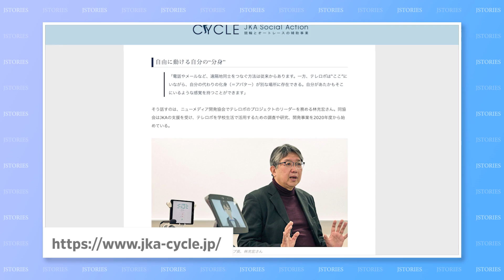#29: Avatar Robots, Solar Coating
This week's line-up: Avatar robots, Solar coating

【Content】
00:00 - Intro
00:16 - Avatar robots
01:05 - Solar coating

【Full Script】

Welcome back to J-Stories, where ideas and technology from Japan help solve global social and environmental problems. I’m Toshi Maeda, and here’s a quick look at this week’s J-Stories!

/// Story 1 ///
For  children who are unable to go to school due to poor health, it's not easy to keep up with their education or  their friendships.

But new  remote-controlled robots called "Telerobo" allow students to attend classes even from their  hospital bed.

First they  choose an avatar to appear on the robot’s screen.

Then they can control the robot using a tablet or other device, allowing their robotic alter ego to talk with friends and teachers… travel around the school… or even go on school excursions.

The Telerobo project's leader, Michihiro Hayashi, says that the purpose of school life is not just learning, but also to communicate with teachers and friends.

And thanks to Telerobo, hospitalized children can do just that.

/// Story 2 ///
What if pretty much anything could be used to generate power from sunlight?

That’s the dream of a Japanese startup that has developed a “solar cell coating”.

The coating – which consists of four layers of ink and a final protective layer – is free from harmful chemicals and easy to dispose of, or recycle.

It is radically different to conventional  solar panels, which tend to be heavy, expensive and contain potentially dangerous substances such as lead.

In principle, the new coating  could be applied directly to almost anything, including film, glass and fabrics.

A downside is that its efficiency is much lower than current solar panels.

But the researchers say their aim is not to replace advanced solar technology

Rather, they want to add to the solar landscape, producing simple, cheap and safe power systems that can be used by anyone anywhere.